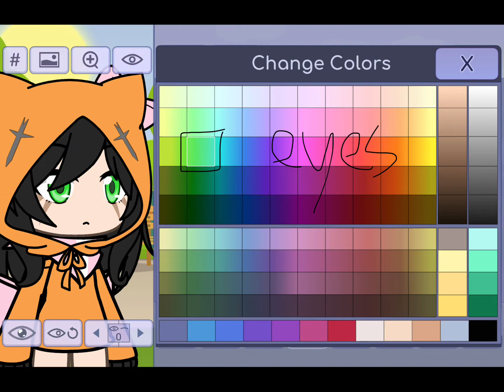How to make buds